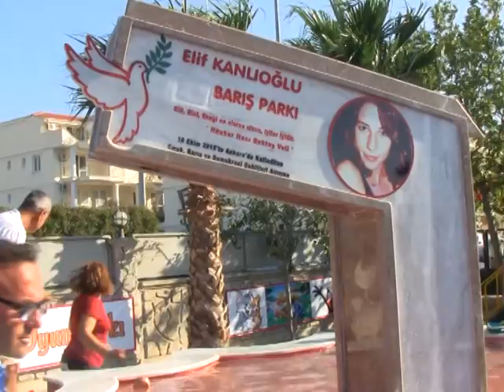Elif’in Adı Parkta Yaşayacak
10 Ekim Ankara katliamında hayatını kaybeden Elif Kanlıoğlu anısına, Didim Cemevi bahçesinde çocuklar için yapılan Elif Kanlıoğlu Barış Parkı açıldı.